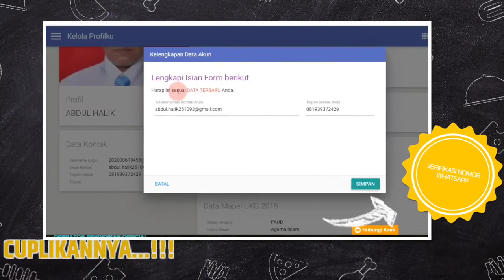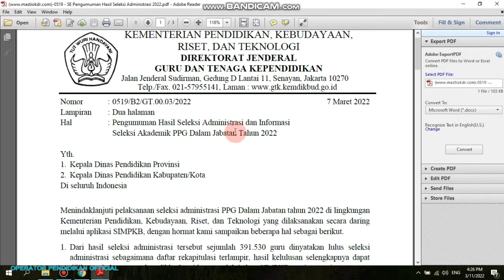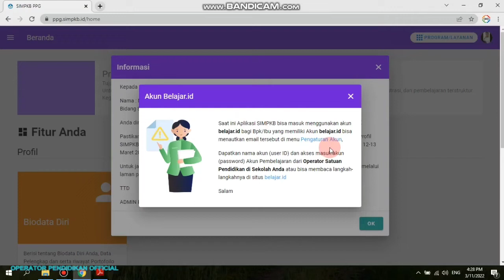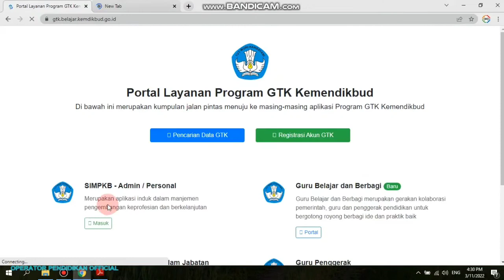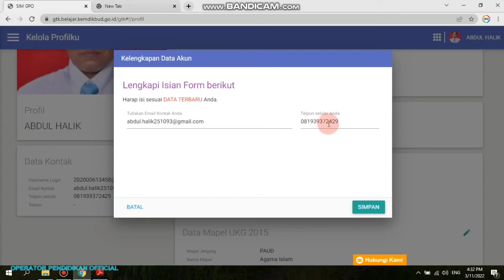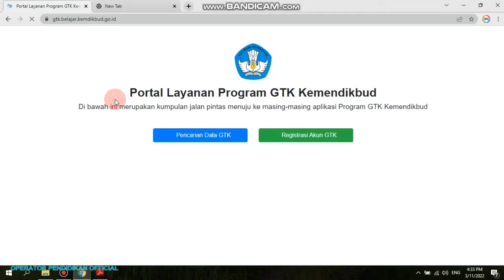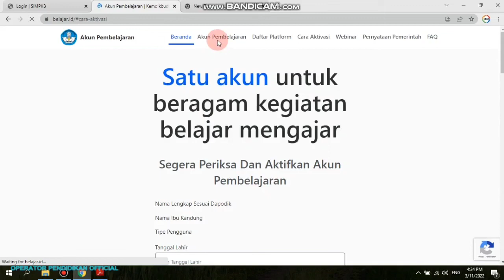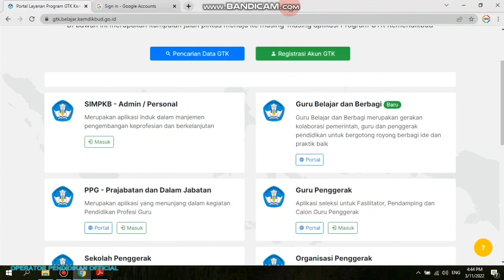PENGUMUMAN HASIL SELEKSI ADMINISTRASI PPG 2022 | VERIFIKASI NOMOR WHATSAPP DI APLIKASI SIMPKB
pengumuman hasil seleksi administrasi ppg 2022